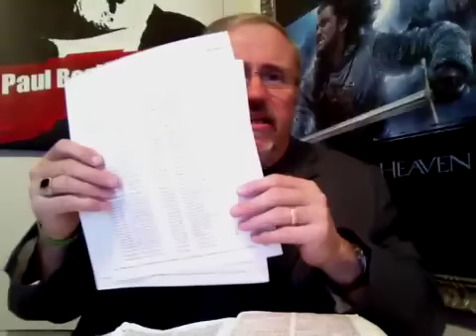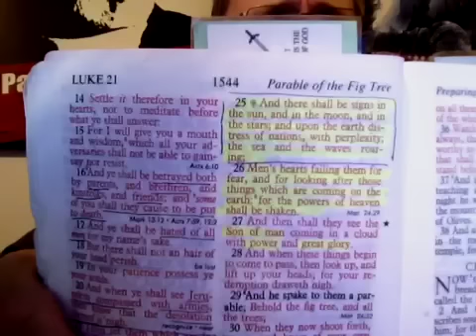Alert! Caribbean Nations "Giant Tsunami" Coming (UNESCO)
Theologian Paul Begley of Indiana reveals UN Scientific experts fear for 40 Million people in the Caribbean nations as a Tsunami is expected to hit soon